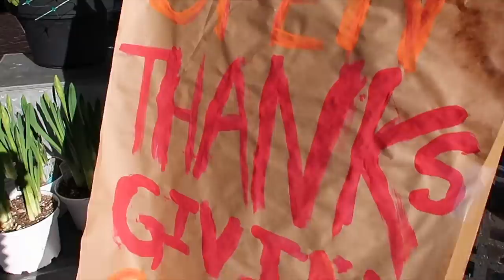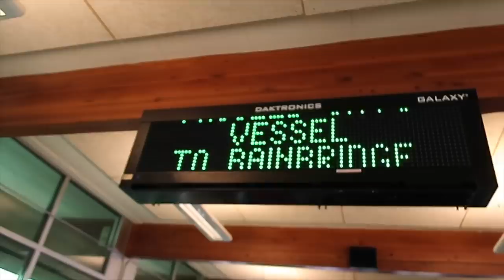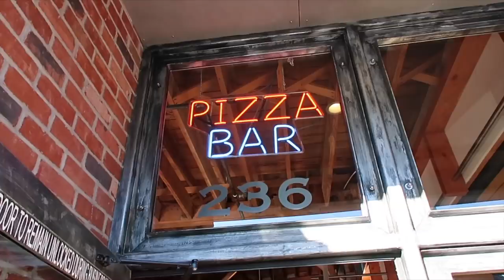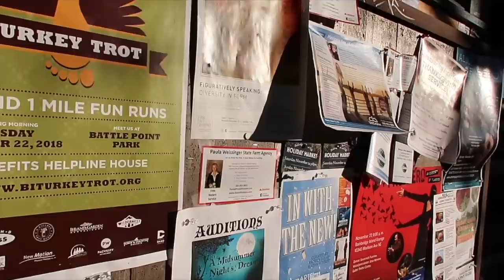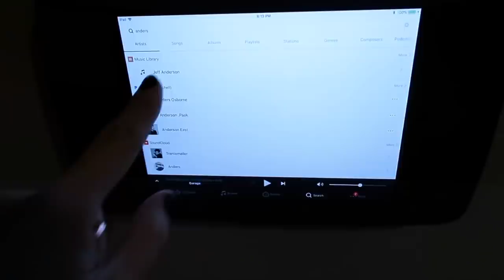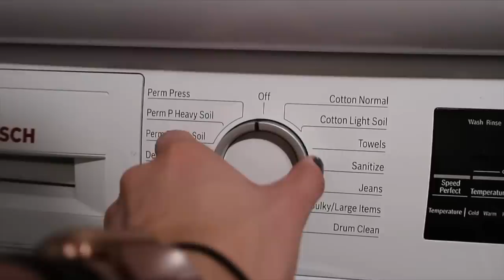CRUZAMOS UN LAGO POR PIZZA 🍕🇺🇸MI VIDA EN EEUU | VLOGS DIARIOS | Raque Late Vlog